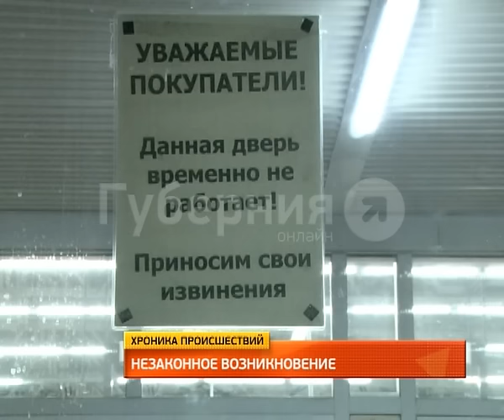Обзор ночных происшествий 02.02.2016.MestoproTV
В Северном микрорайоне столкнулись грузовик и седан, а на улице Тихоокеанской полицейские и сотрудники ЧОПа ловили человека, оказавшегося в магазине после закрытия, сообщает портал «Губерния».